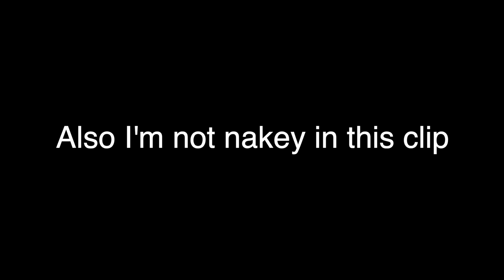Pretty Little Thing Try On Haul FAIL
This didn't go so great but it was fun.